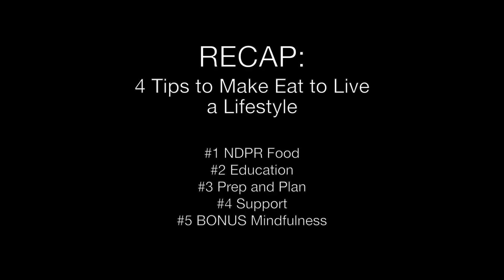4 Tips to Make Eat to Live a Lifestyle...and NOT a hobby :)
Check out 4 really important tips for how you can go from being a novice Nutritarian to one who is truly making it a lifestyle.

✖ CALENDAR LINK for survey phone calls: these have all been scheduled now, thank you for your interest!!

TIMESTAMPS
1:28 Tip #1 The Food
6:04 Tip #2 Education
7:46 Tip #3 Prep and Plan
11:48 Tip #4 Support
13:57 Tip #5 Bonus

—— ABOUT ——

✖ This video is part of a series by Cheri Alberts of The Watering Mouth Eat to Live / Nutritarian / Whole Foods Plant Based website.
✖ Cheri is a certified plant-based wellness and weight-loss coach. You can get a free 30-minute Wellness and Weight-Loss consultation by phone call with Cheri. and receive a free 7-Day Meal Plan.
✖ The best way to be informed about The Watering Mouth updates is to sign up for the email newsletter. When you sign up, you also receive a free healthy recipes cookbook featuring my favorite Chocolate Peanut Butter Smoothie Recipe.
✖ Cheri vlogged for 200 days in a row once, and showed every single thing she ate.
✖ Cheri posts videos to explain the healthy, high-nutrient lifestyle of a whole-foods, plant-based Nutritarian, explaining health and wellness concepts from all different eating styles, as well as sharing mistakes and lessons she has learned.
✖ Cheri shows really pretty pictures of the food she eats on her Instagram channel
✖ Cheri also blogs on her website “The Watering Mouth” about recipes and more information that is applicable to anyone’s journey to health.

** Many of the links you will follow on The Watering Mouth are affiliate links, meaning TWM will earn a very small commission on your purchase, but you will pay the same amount. I promise that I would never recommend  books or products that I don't personally love, and this small amount of money helps me keep making videos and recipes for you. Win-win-win!